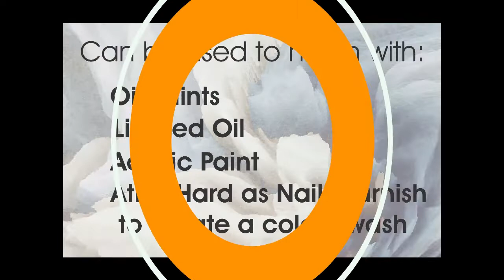ATLAS UNIVERSAL PIGMENT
We've just launched a new product and were keen to show you how you can use it so you can create beautiful things!
Check out the guidelines below:
Can be used to mix with:
Oil Paints
Linseed Oils
Acrylic Paints
Atlas Hard as nails varnish, to create a colour tinted wash.
And Resin:
Mix 10% into the total volume of resin to be tinted. Can be used with other mixers such as glitters.
Avoid getting it on clothing.